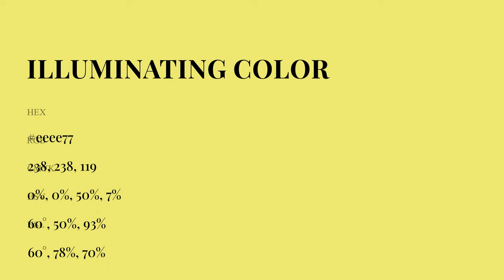Illuminating color eeee77 hex Cool Green color eeee77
What color is Illuminating ? eeee77 hex, Cool Green color eeee77

Hex eeee77 Color Code is also known as Illuminating color

Hex eeee77 Color code in RGB color code model is created after adding 93.33% red color, 93.33% green color and 46.67% blue color.
Hex eeee77 Color code in CMYK color (process color) code model is generated after subtraction of 0% cyan, 0% magenta, 5% yellow, 07% black.